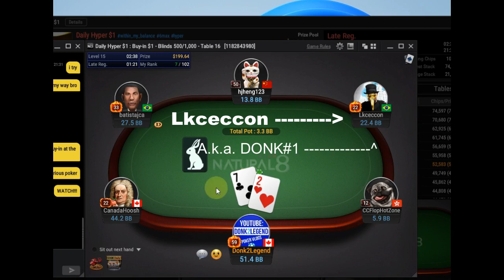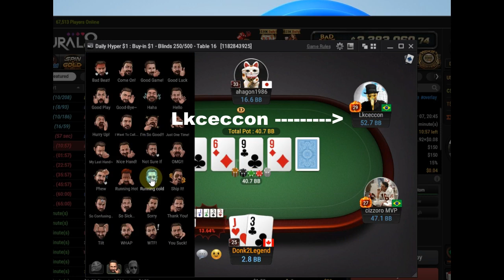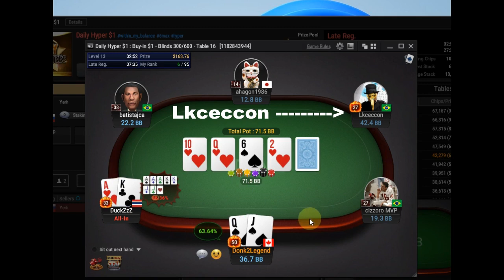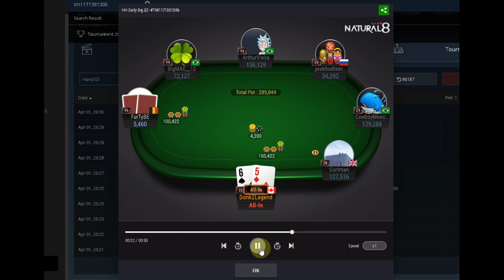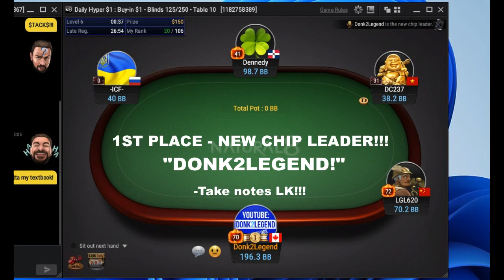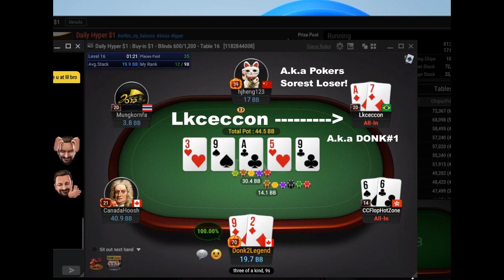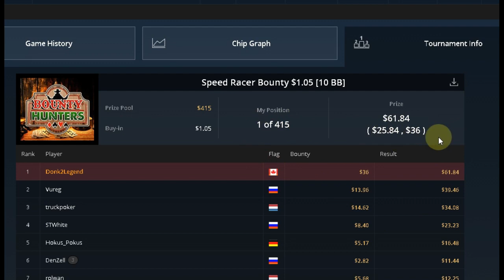I dedicate this win to LKCECCON of NATURAL8 Poker / Donk2Legend - Poker Vlog #8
This is a special video dedicated to the 1 and only LKCECCON on the NATURAL8 Poker network.

R.I.P!